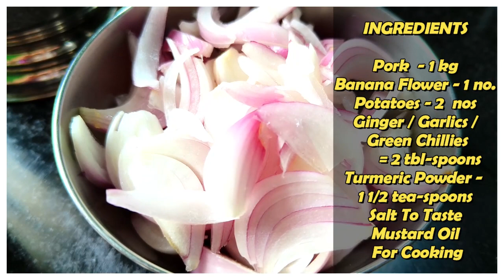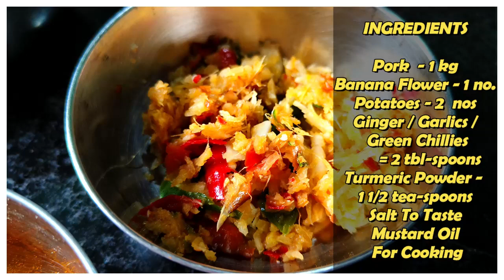অতি কম সময়তে কলডিলৰ সৈতে মাংস বনাওক / How To Cook Banana Flower / Assamese Recipes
In This Video You Can Watch , How To Cook Pork With Banana Flower
( Koldil )  Easily , Quickly And Of Course In Less Ingredients .  The koldil or banana cone was used to prepare various dishes. The use of banana blossom is common amongst all communities of Assam. The banana plant is one of the most common plants which grows abundantly across the entire length and breadth of the state. The banana flower is also known as banana blossom or banana heart. It is rich in vitamins, essential and non-essential amino acids and tannins.